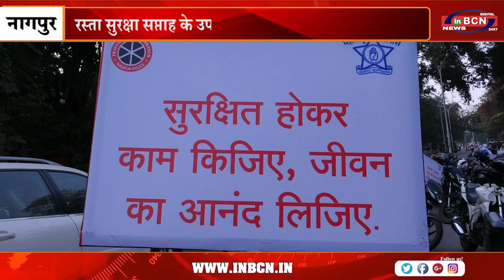रस्ता सुरक्षा सप्ताह के उपलक्ष में रैली का आयोजन | INBCN NEWS